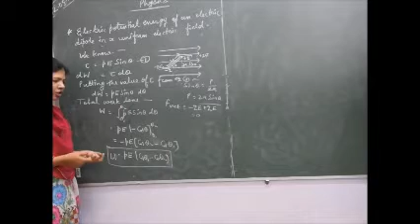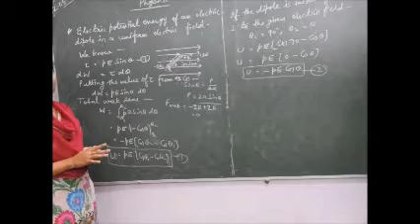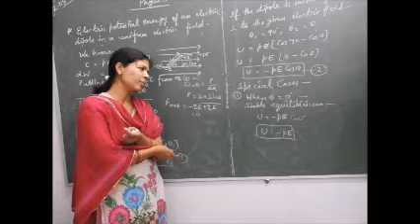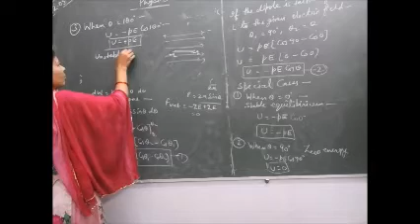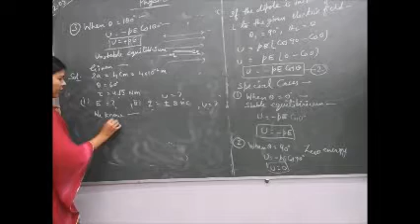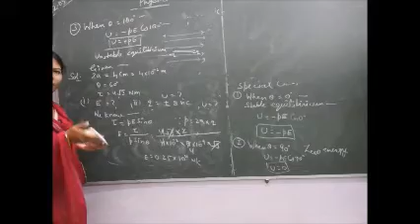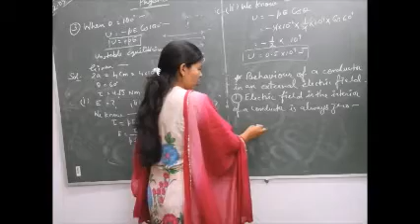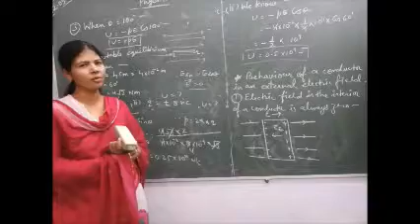Revision of Electric potential energy due to a dipole